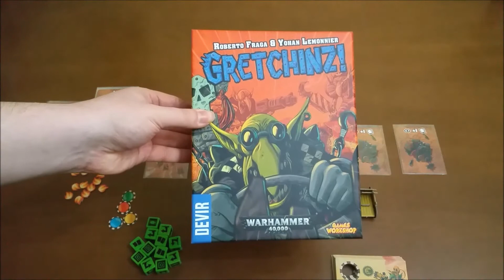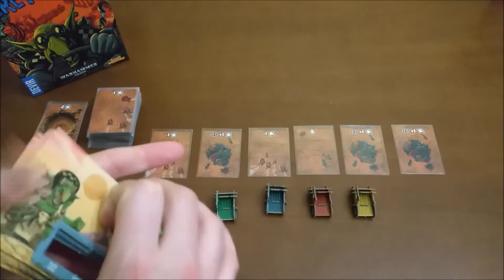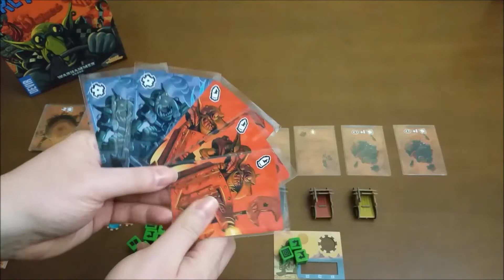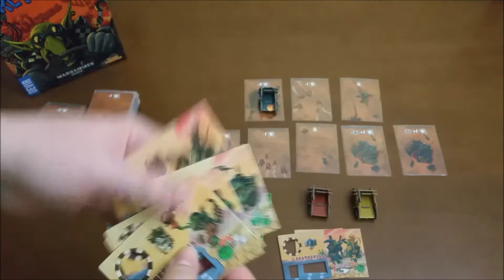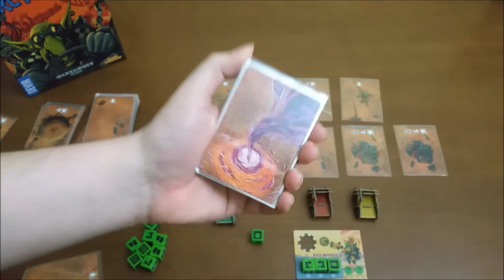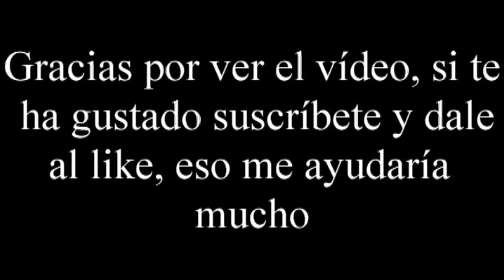Gretchinz! - Vídeo reseña - El club del dado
Si quieres tener un DESCUENTO en tu compra de más de 100€, utiliza el código cupón CLUBDADO y obtendrás un descuento exclusivo por ser nuestro seguidor.